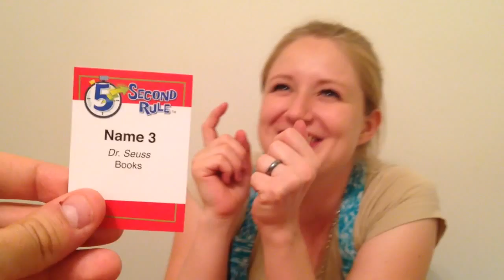SUPER SMASH BROTHERS THROWDOWN!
When Gared and Michael get together to play games. Let the smack talk fly, and the smashing commence. But it's always in good fun!